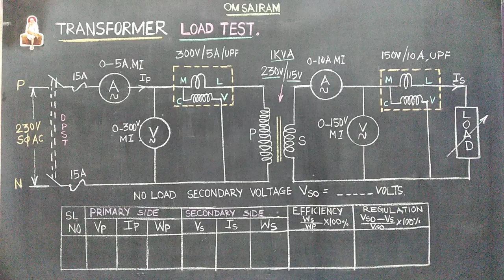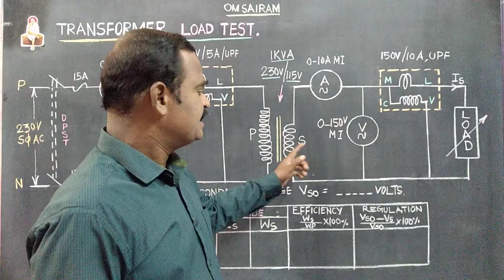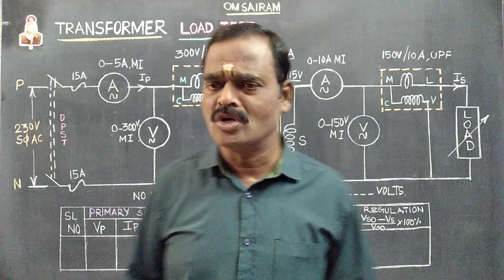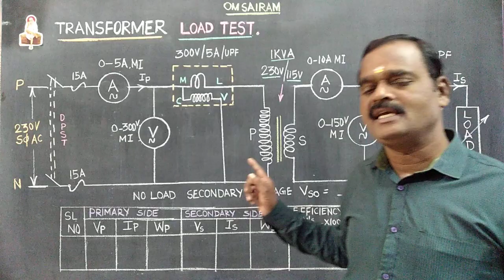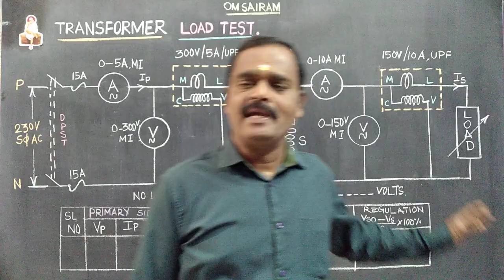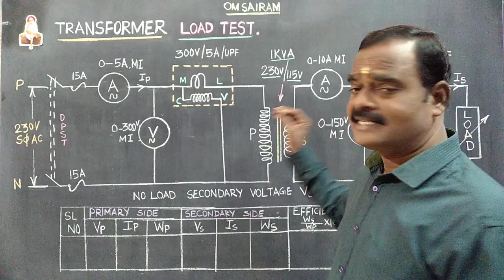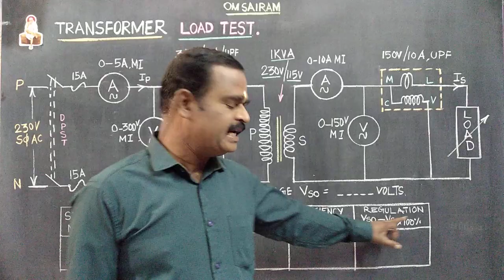LOAD TEST ON A TRANSFORMER /TAMIL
LOAD TEST ON single phase TRANSFORMER / efficiency and voltage regulation